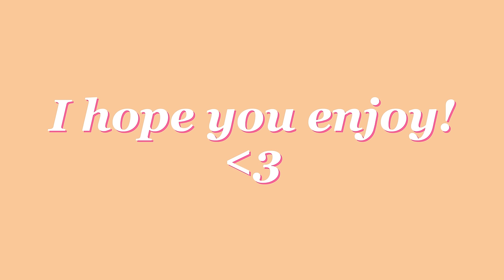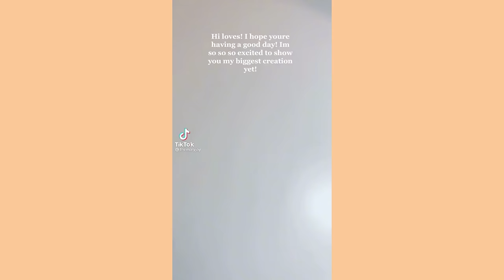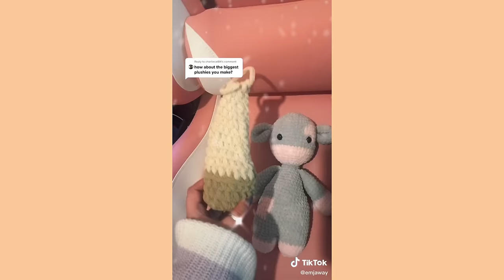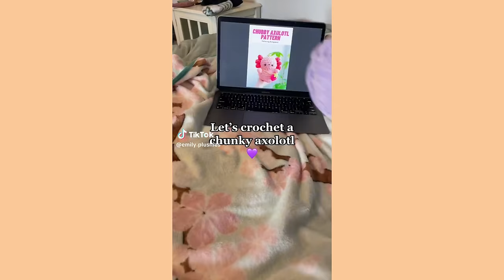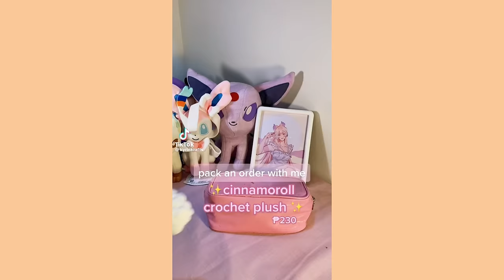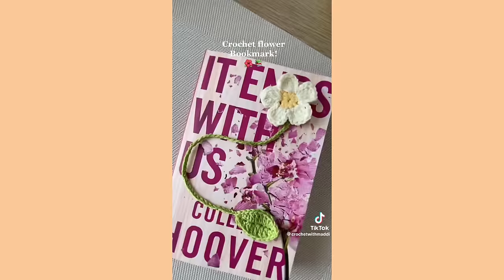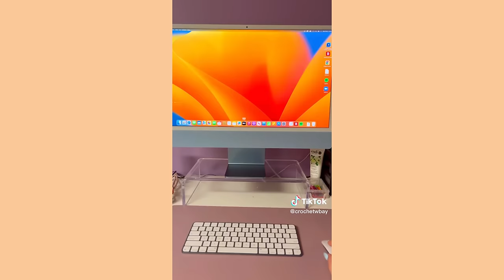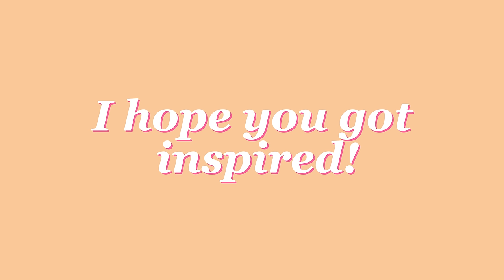Crochet Tiktok Compilation Part 3 |1 HOUR |Crochet Inspo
(some tiktok audios aren't available in some countries!)

I hope you enjoy this video and get inspiration!